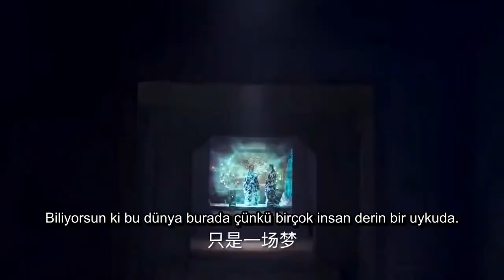Kalp Ustası | Cen Huandan Ne Saklıyorlar ? l Painting Heart Expert | Dylan Xiong l Caravan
Oyuncular

Dylan Xiong
Liu Tong
Zhang Nan

Dizi, iki karşıt düşünce okulu arasındaki mücadeleyi konu alıyor. Hua Xin Shi, saplantılarını bırakmayı öğrendikten sonra insanların saf duygularını toplayanlardır.
Oyuncular

Dylan Xiong
Liu Tong
Zhang Nan